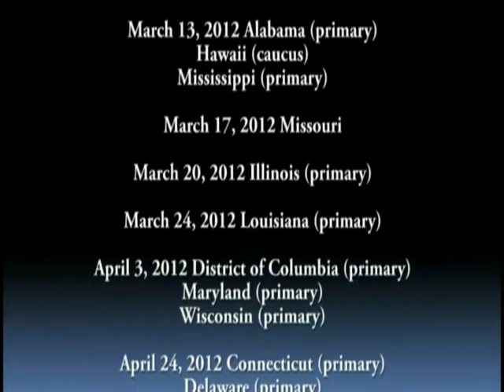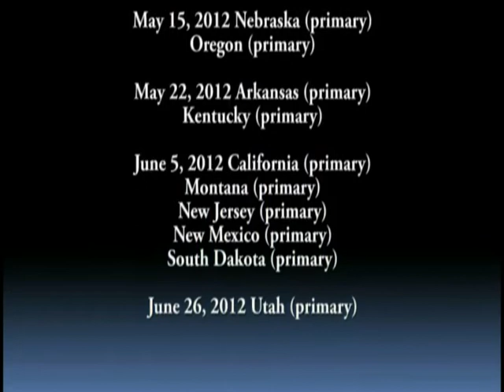It is Fantasy to Imagine